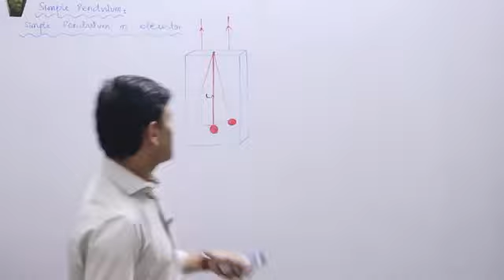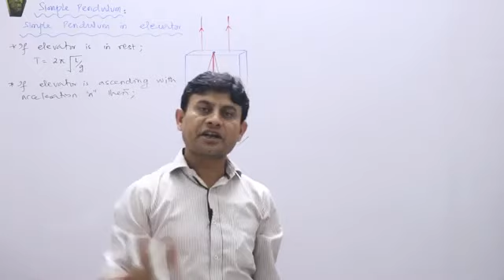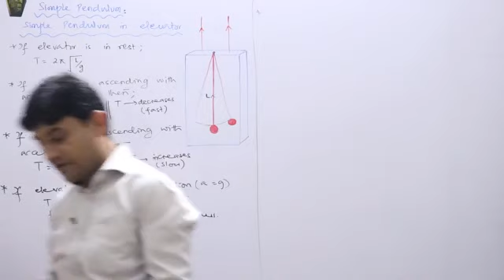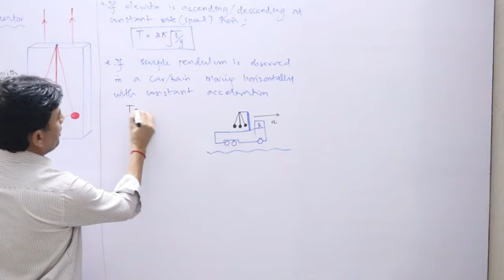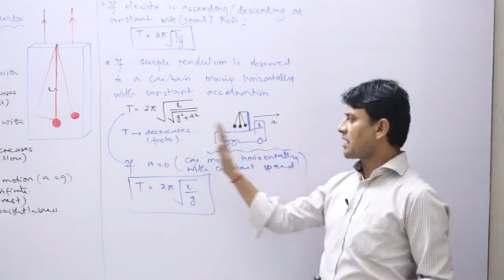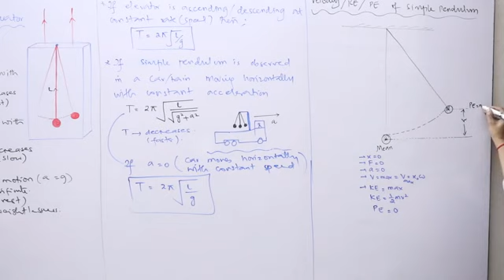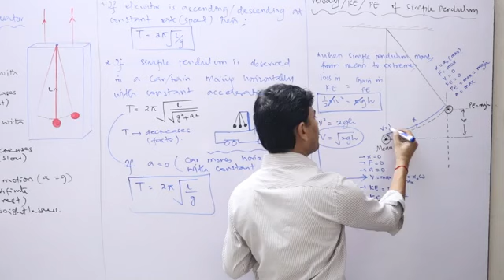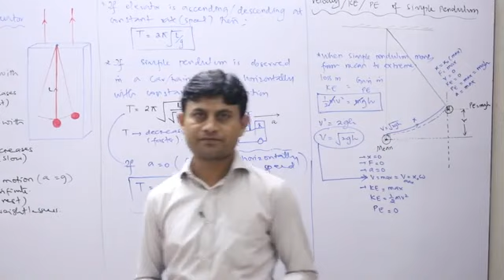Time Period of Simple Pendulum BY Harish kumar Lecture 8